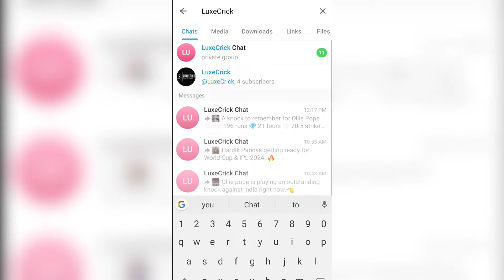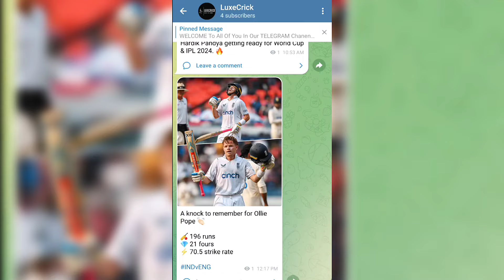IPL 2025 : KKR के नये Mentor करेंगे इन 6 खिलाडियो को Target 😱 | Hetmyer in kkr | D Jurel new kke wk